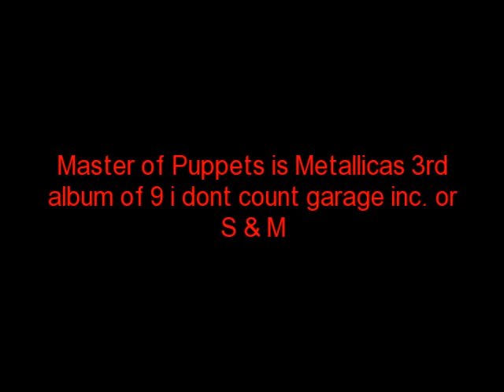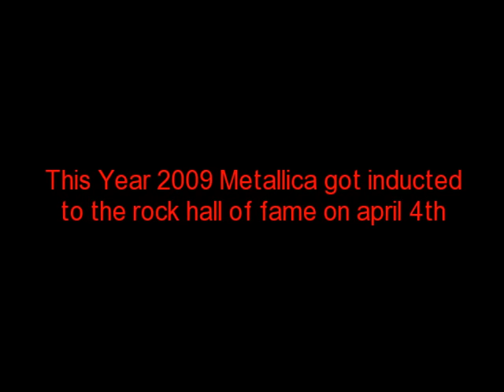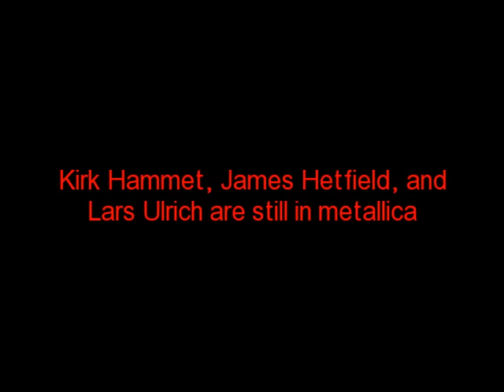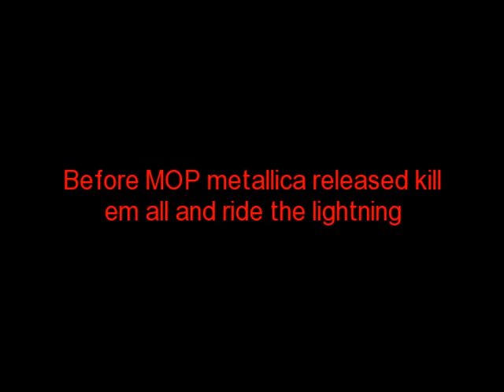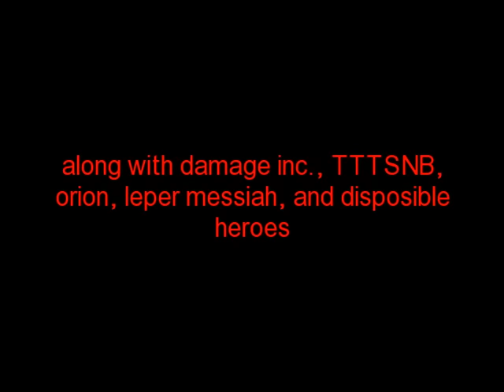Metallica-Battery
500,000 views makes me smile
Lashing out the action, returning the reaction Weak are ripped and torn away Hypnotizing power, crushing all that cower Battery is here to stay [chorus:] Smashing through the boundaries Lunacy has found me Cannot stop the battery Pounding out aggression Turns into obsession Cannot kill the battery Cannot kill the family Battery is found in me Battery Crushing all deceivers, mashing non-believers Never ending potency Hungry violence seeker, feeding off the weaker Breeding on insanity [chorus] Circle of destruction, hammer comes crushing Powerhouse of energy Whipping up a fury, dominating flurry We create the battery [chorus]